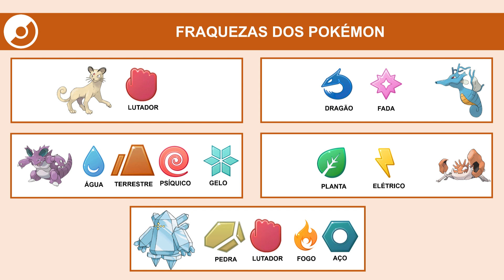Giovanni com nova equipe Pokémon (abril/2023) | Pokémon GO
Veja as os Pokémon que o Chefe da Equipe GO Rocket está usando.